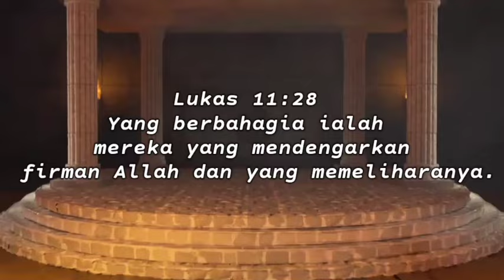G3MP4R😱😱!! Hamba Tuhan Ini Tegaskan!! SETITIK N0DA DIJUBAH PUTIH!! Bercerminlah, Lihat Keadaanmu!!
Shalom sahabat HARMONI SORGAWI. Ayo mari dukung pelayanan PS DAUD TONY. Semoga beliau selalu diberkati Tuhan dan diberikan kesehatan agar terus dapat memberitakan Kabar Baik.

NG3MP4R😱😱!! Hamba Tuhan Ini Tegaskan!! SETITIK N0DA DIJUBAH PUTIH!! Bercerminlah, Lihat Keadaanmu!!

EvDaudTony
Daudtony 2021
daud tony
Daudtonydukunsakti
Daudtonybertobat
Daudtonykesaksian
Daudtonyvsrorokidul
Daudtonyhariini
Daudtonyterkini